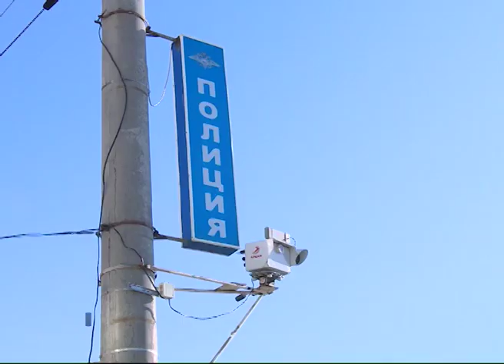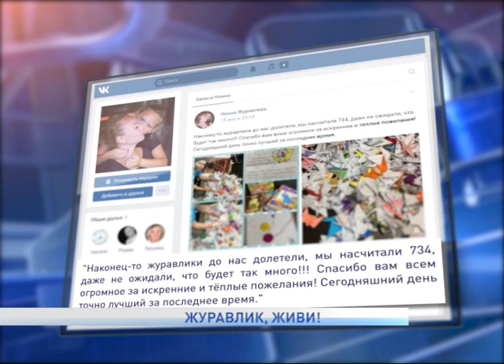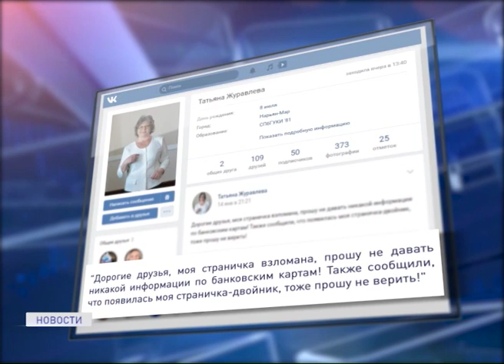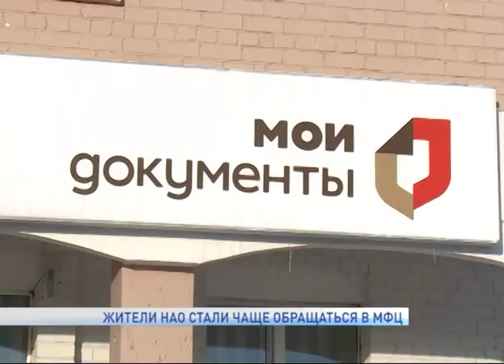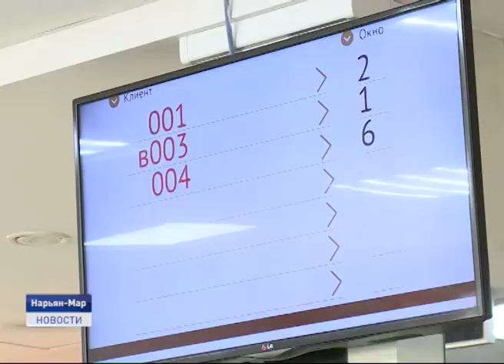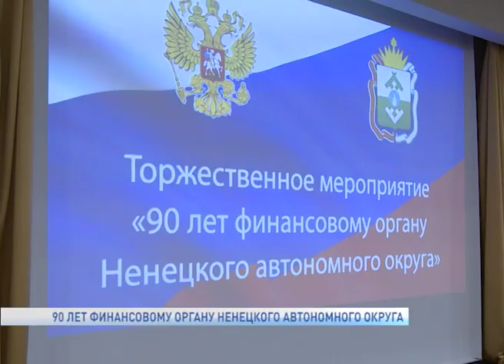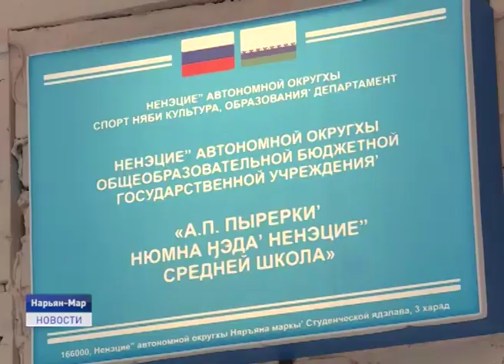Новости Ненецкого округа от 17.01.2020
Аномально теплая зима. Из-за погоды в Заполярье с перебоями работает зимник, отменены крещенские купания, а коммунальные службы работают в усиленном режиме.

В школу на вертолете. В Заполярье завершилась кампания по доставке детей с мест оленеводческих кочевий и отдаленных населенных пунктов к месту учёбы.

Финансисты Ненецкого округа принимают поздравления. Их службе исполнилось 90 лет. Об этом и не только в ближайшие 20 минут.